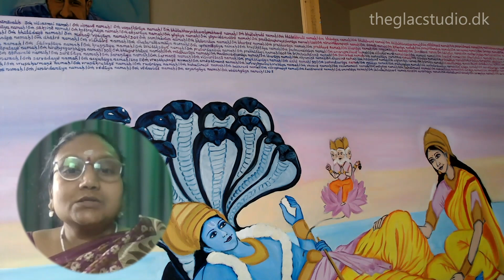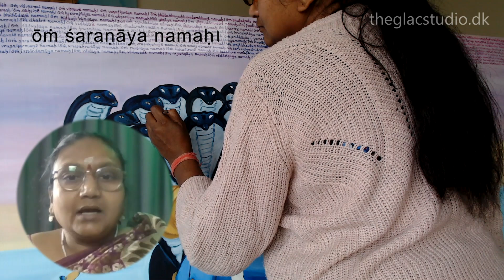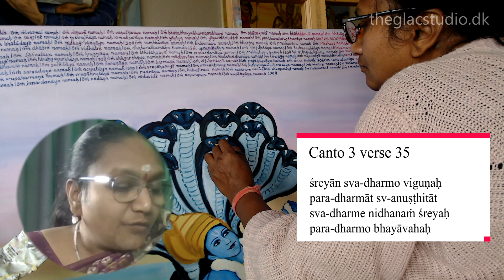SVS VLOG010 Meaning of VISHNU's Saharasranamavali Names 81-90 Explored!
SRI VISHNU SAHASRANAMAVALI OIL PAINTING JOURNEY - WORK IN PROGRESS 60 HOURS & COUNTING
00:00 Video start
01:12 Short Intro
03:14 Names 81 - 90 Explained
08:46 What exactly is our KARMA? Srimad Bhagavad Gita Canto 3 Verse 35
11:45 Understanding GOAL Vs. PURPOSE
14:00 How is choosing CAREER related to DHARMA or KARMA?
15:14 RENUNCIATION Vs. KARMA YOGA Srimad Bhagavad Gita Canto 5 Verse 2
20:30 SVADHYAAYA PRAVASCHANAM CHA - Learning & Knowledge Sharing
21:20 Conclusion

This painting features the Garbhodakshayi form of Shree Vishnu lying on Adishesha (the snake). Shree Vishnu's better half Goddess Lakshmi Devi is seated by his side comforting him. From Shree Vishnu's NAABI (belly button) comes the lotus flower wherein Lord Brahma (the creator) is seated☺️
This painting will eventually follow the principle of micrography or calligram to include the divine Sri Vishnu Sahasranamavali (1000 names of Lord Vishnu).
It is a 100 x 160 cm canvas painting mounted on a wooden frame.
This playlist will be a collection of shorts, vlogs and update videos on this painting's journey from start to finish. It will also cover the details and meanings of the Sri Vishnu Sahasranamavali as and when the painting enters such a detailing phase.
This painting was kick-started in mid-july 2024 and is estimated to take about 6 months to completion. May Lord Vishnu be the Guiding Light in your personal and professional lives.